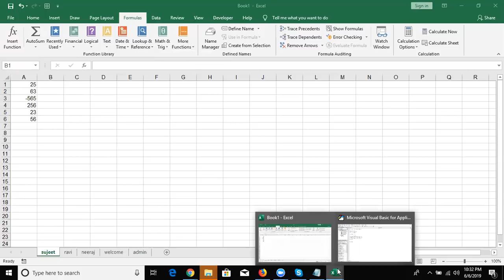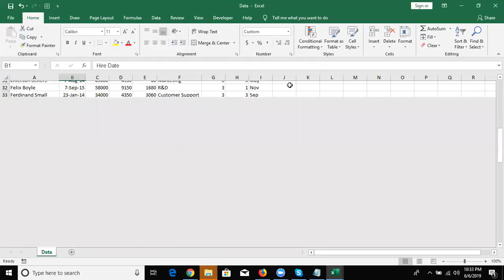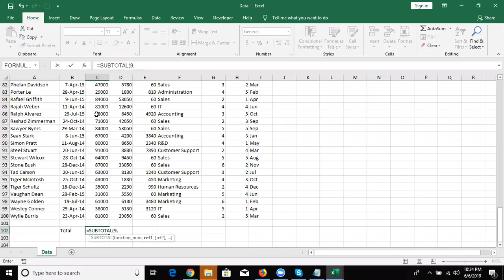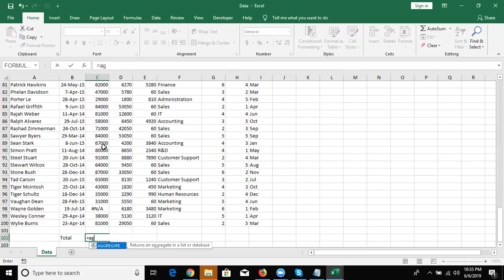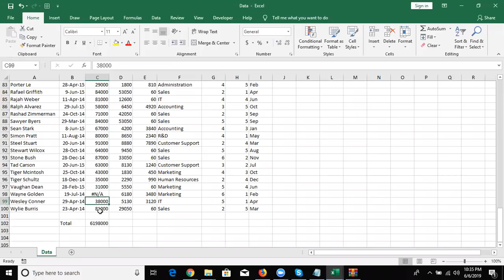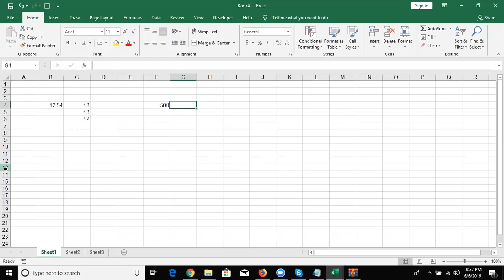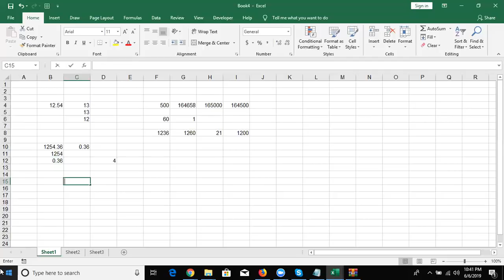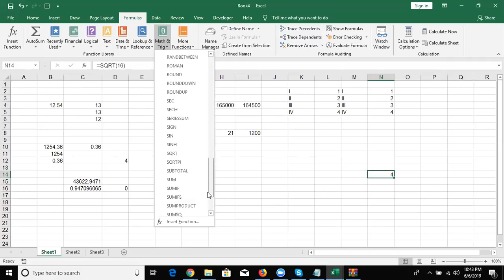Advance Excel Formulas and Function Part -2